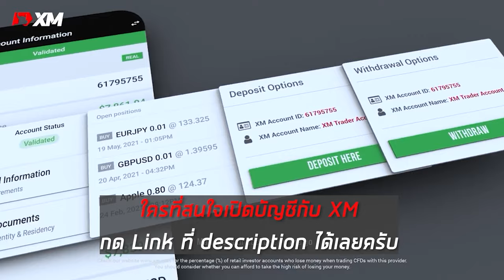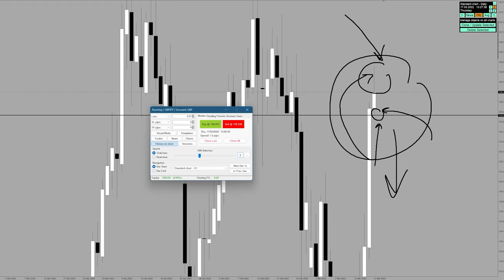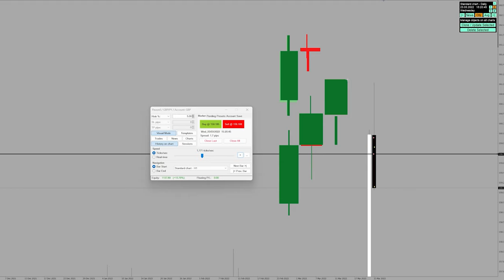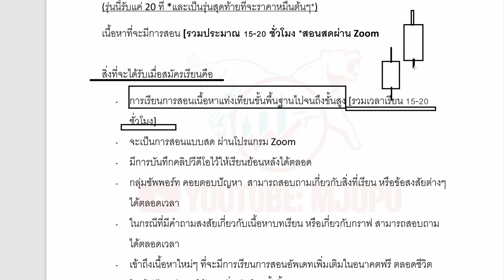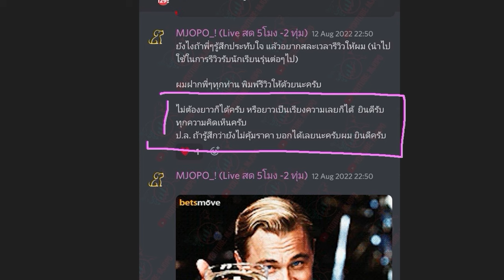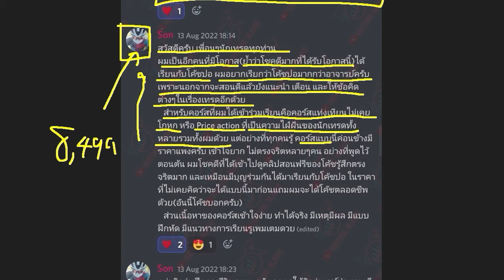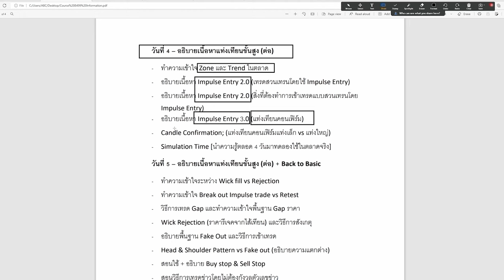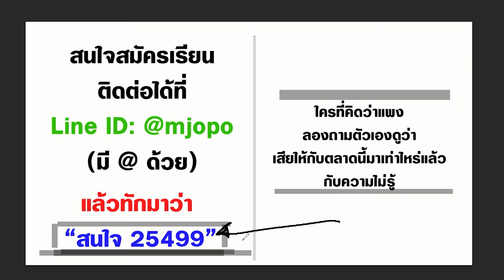มือใหม่จ๋าาา | เทรดตามนี้ได้เลย ถ้าคุณเป็นมือใหม่ FOREX